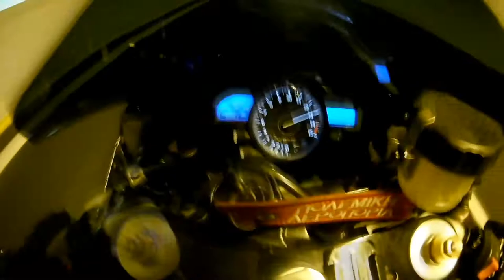having fun in tunnel